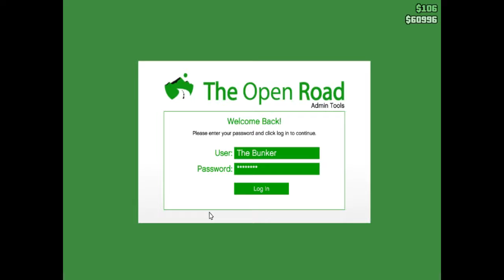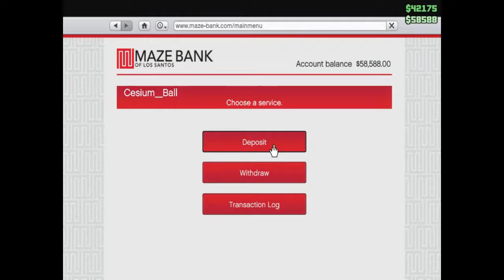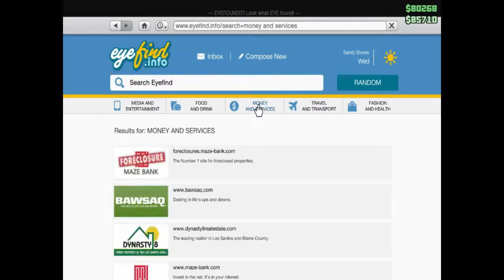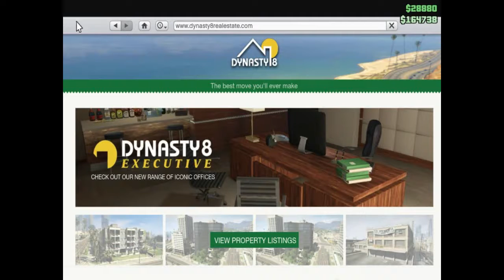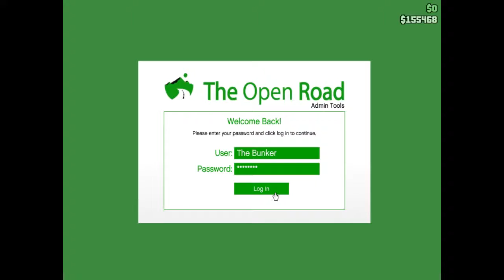Grand Theft Auto Online #26 Time To Increase The Fight